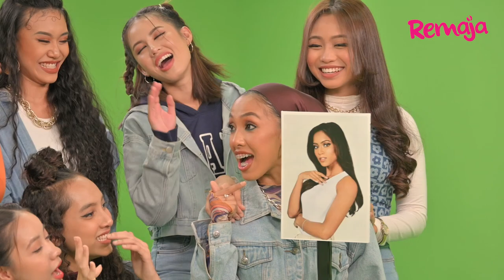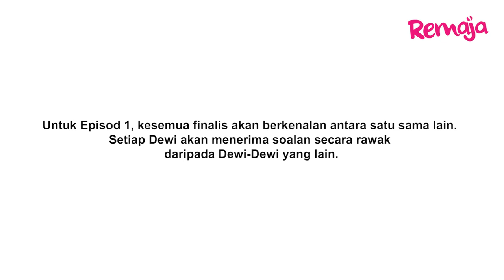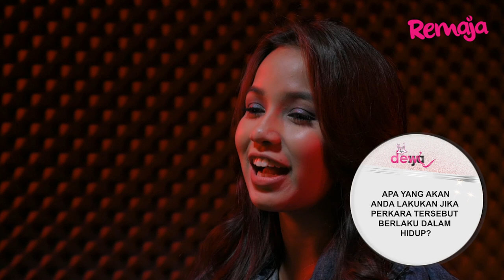Ice Breaking : Dewi Remaja 2022 Digital EP1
Bila lagi nak korek rahsia kan? 😜 first time jumpa dahhh kena korek rahsia. Untuk episod 1 kali ini, kita buat ice breaking dengan dewi-dewi ini semua untuk mereka kenal sesama sendiri dengan lebih mendalam! 🤪